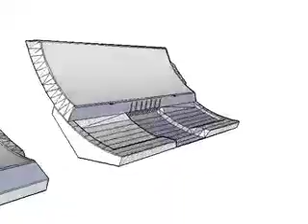Nintendo 101 Animation